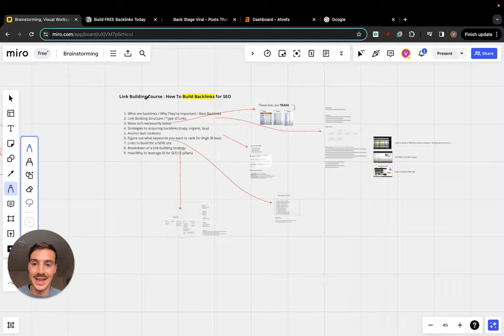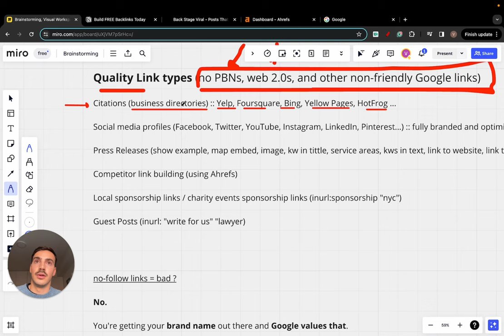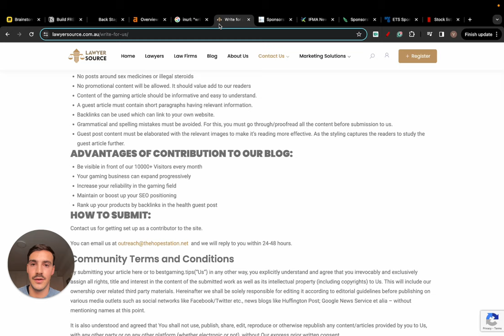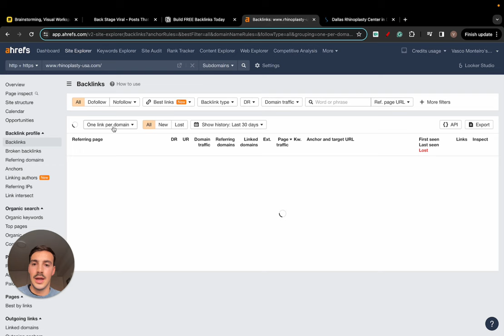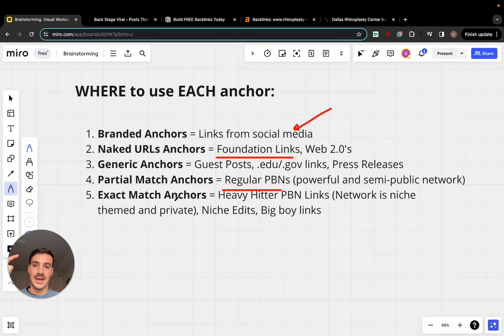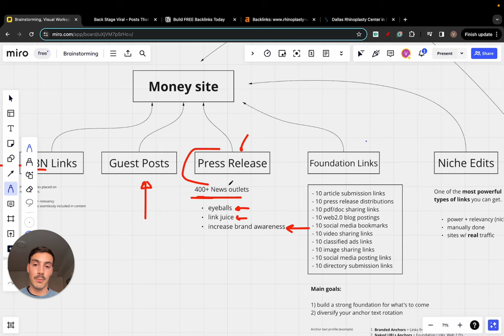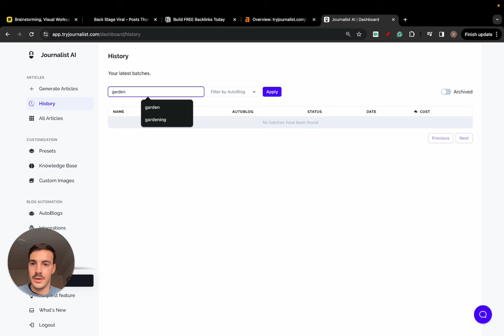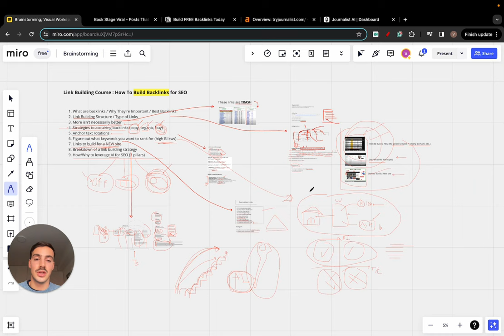Full SEO Link Building Course | How To Build Backlinks in 2024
This is a complete course on link building. You'll learn how to build backlinks for SEO that can rank your site higher.

👨‍🏫 You NEED To Watch These videos (they complement the one you just watched):

🎁 After you watch them, go grab your BONUSES mentioned at the beginning of this video here:

Time Stamps:
0:00 - Introduction to Link Building Course
0:20 - Importance of Backlinks for SEO
1:53 - Understanding Anchor Texts
2:37 - Link Building Structure and Different Types of Links
3:47 - Identifying Quality Link Types and Strategies
5:09 - Comprehensive Strategies for Acquiring Backlinks
5:37 - Dive into Advanced Link Building Techniques
7:58 - Mastering the Copy Strategy for Effective Link Building
8:42 - Optimal Anchor Text Ratios and Best Practices
10:52 - Introduction to Leveraging AI for SEO
12:11 - Building Foundation Links for New Sites
14:04 - Detailed Link Building Strategy Beyond Foundation Links
16:26 - Quality vs. Quantity in Link Building
17:56 - Copying Competitor Backlinks for Ranking
20:01 - The Importance of Anchor Text Variation
21:33 - Keywords Targeting and Buying Intent
23:36 - Essential Links to Build for a New Website
25:50 - Comprehensive Breakdown of a Link Building Strategy
27:22 - Utilizing Different Types of Links for Diverse Strategies
29:17 - Advanced Techniques: EDU Links, Novelty Links, and More
31:10 - Leveraging Q&A Platforms and Google Properties
33:03 - The Role of AI in Streamlining SEO Efforts
35:20 - Automating On-Page SEO with AI
37:03 - How AI Can Transform Content Creation and Publishing
39:22 - Conclusion: The Future of SEO and AI Integration
40:00 - Access to Exclusive Resources and Bonuses